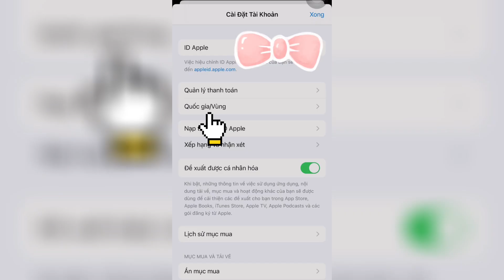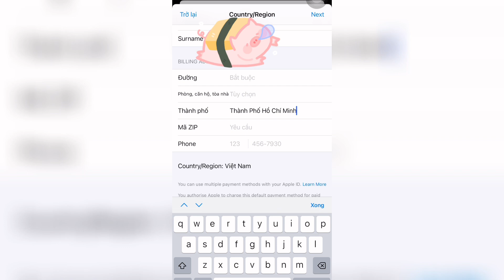Cách tải Black Pink The Game trên IOS | BPTG 🖤💖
BPTG | Cách tải game Black Pink The Game trên hệ điều hành IOS tại Việt Nam 🖤💗
Cách chuyển vùng tải game Black Pink The Game trên IOS

©️Bản quyền thuộc về Solar Gaming xin vui lòng không reup dưới mọi hình thức

Cảm ơn các bạn đã xem video và nếu các bạn thấy thích video này thì đừng quên SUBSCRIBE, LIKE và COMMENT để tạo động lực ủng hộ mình ra thêm nhiều video mới hay hơn và hấp dẫn hơn nhé 🥰

Các bạn có thể tìm thấy Sol ở đây nè 🥰